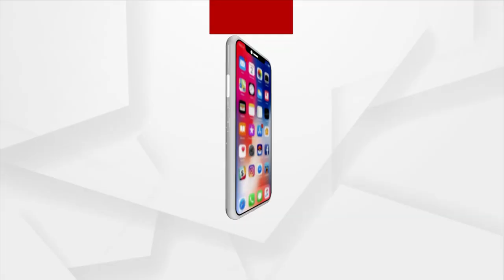ସତ୍ୟନଗର ସ୍ଥିତ ଶ୍ମଶାନରେ ତପୁମିଶ୍ରଙ୍କ ଶେଷକୃତ୍ୟ | Tapu Mishra's Last Rites At Satya Nagar Crematorium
ପରପାରିରେ ସୁନାମ ଧନ୍ୟ ଗାୟିକା ତପୁମିଶ୍ର। ଦୀର୍ଘ ୨୮ ଦିନ ଧରି ସେ ଚିକିତ୍ସିତ ହେଉଥିଲେ। ଗତକାଲି ତାଙ୍କର ମୃତ୍ୟୁ ଘଟିଛି। ଆଜି ତପୁ ମିଶ୍ରଙ୍କ ଅନ୍ତିମ ସଂସ୍କାର କରାଯାଇଛି। ସତ୍ୟନଗର ସ୍ଥିତ ଶ୍ମଶାନରେ ତପୁମିଶ୍ରଙ୍କ ଶେଷକୃତ୍ୟ।